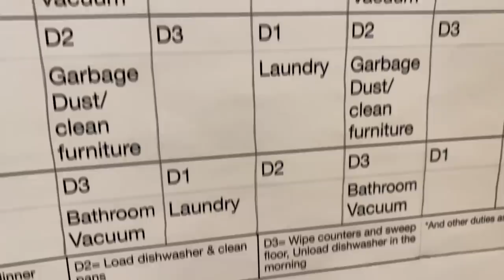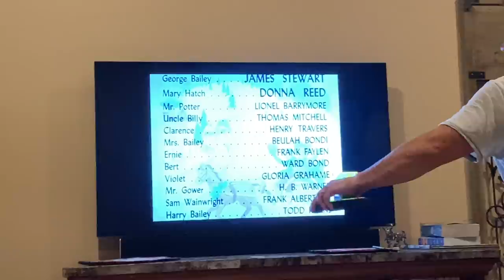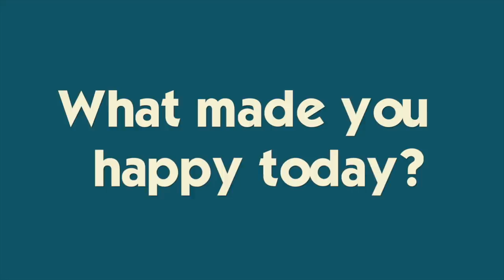SOMETIMES YOU JUST NEED A HUG | TEEN ISSUES